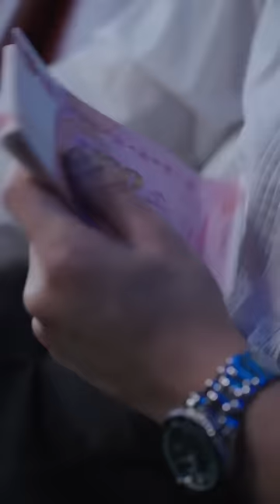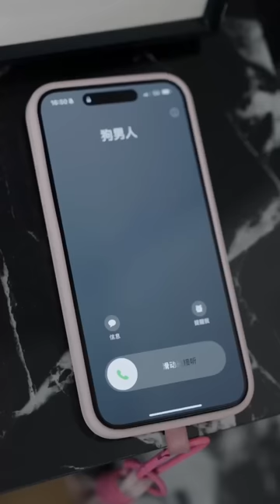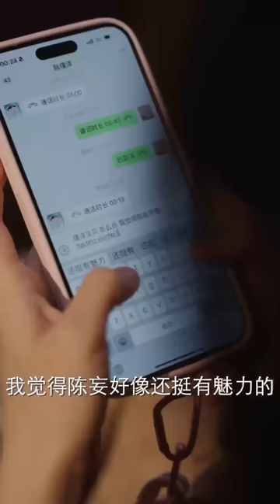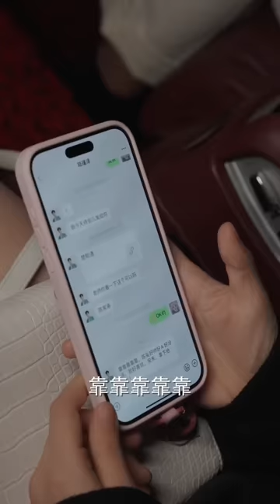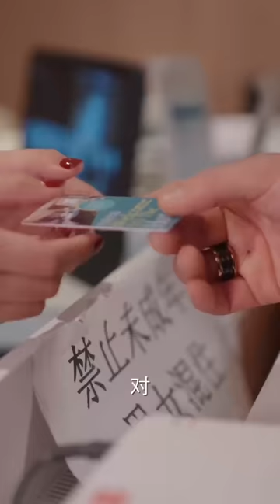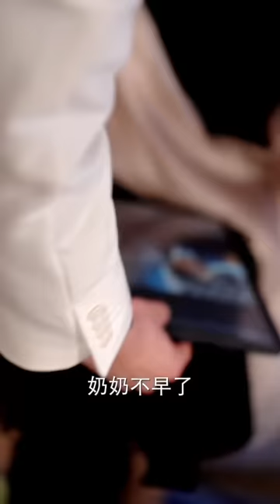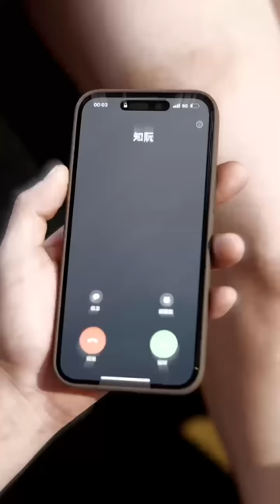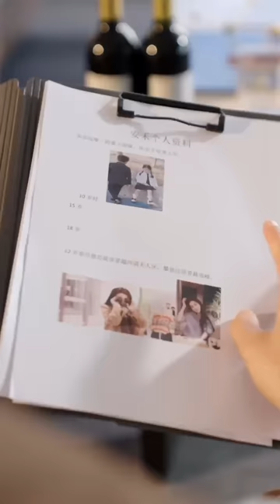【FULL VERSION】[MULIT SUB]《Falling in Love During the Contract》Lu andong&Ma Qiuyuan‘s newdrama coming